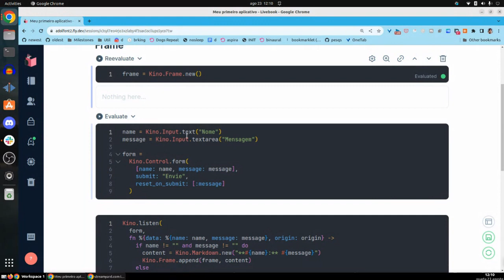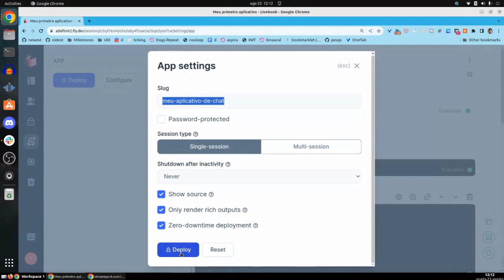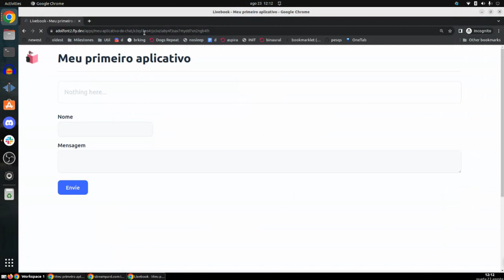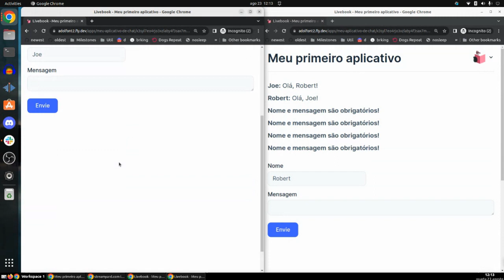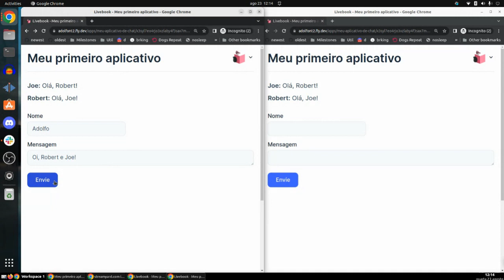Como criar um aplicativo do Livebook (Livebook app)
Neste vídeo eu mostro como criar um aplicativo do Livebook (Livebook app), recurso disponível desde a versão 0.9.0 do Livebook.

Usei neste vídeo a versão 0.10.0 do Liveboook, hospedada, de forma gratuita, na